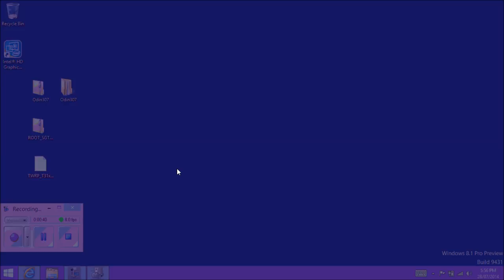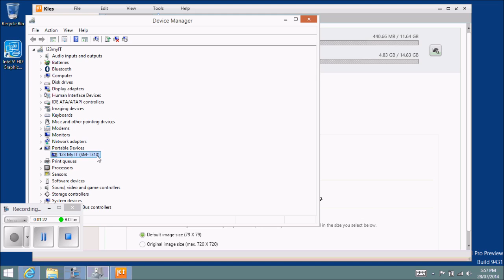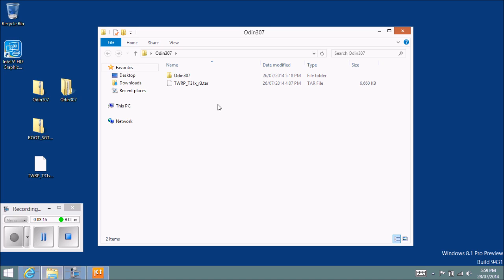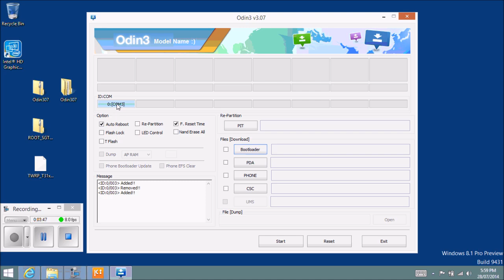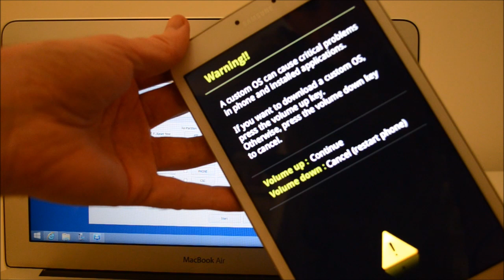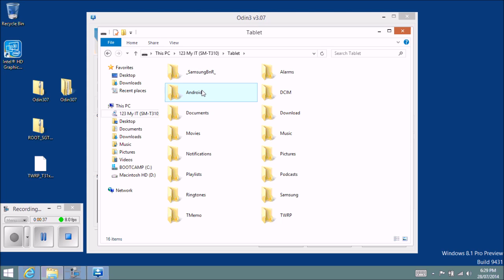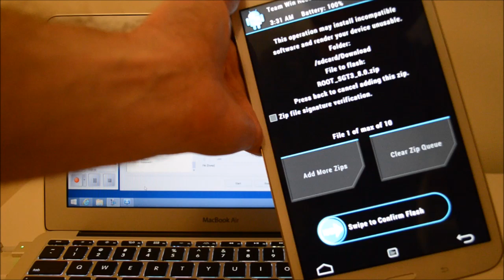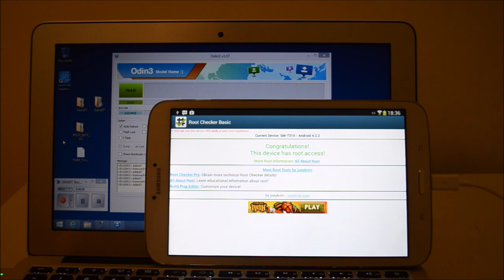How to install Root & Recovery on Samsung Galaxy Tab 3 8 Inch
○○○○○○ Support while shopping at Amazon ○○○○○○

► Amazon US

If my video helps you please like it.

This video will show you how to install Root & Recovery on Samsung Galaxy Tab 3 8 Inch.